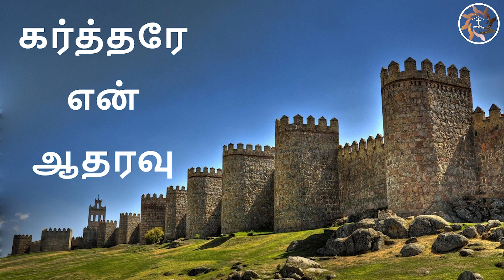கர்த்தரே என் ஆதரவு - ஆதியாகமம் 39:21